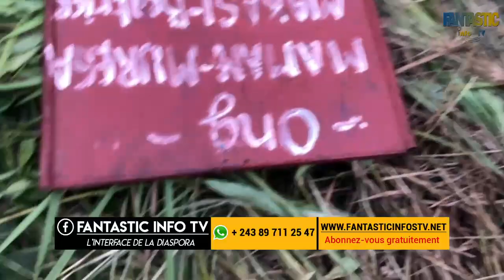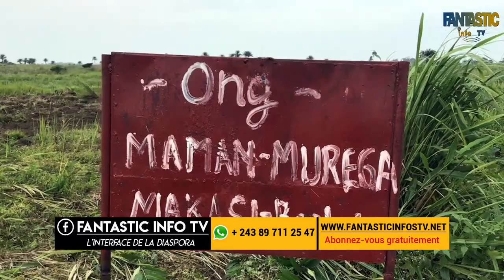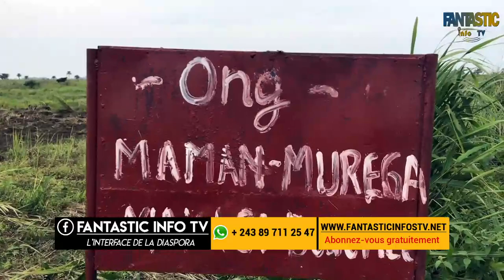CONCESSION CHEZ MAMAN BEATRICE AU VILLAGE INKO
L'interface de la diaspora congolaise